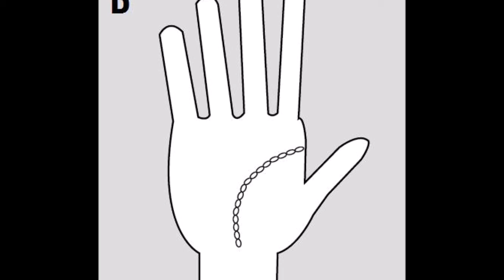Life Line In Palmistry || The line of life||Palmisrty full online course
Description
In this video, I m telling you about things that you need to learn about lifeline palmistry.